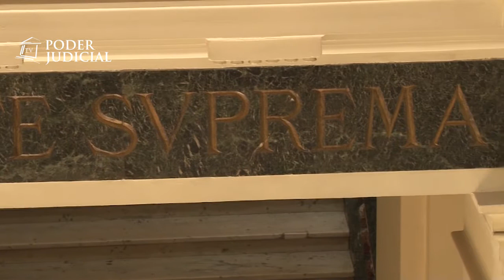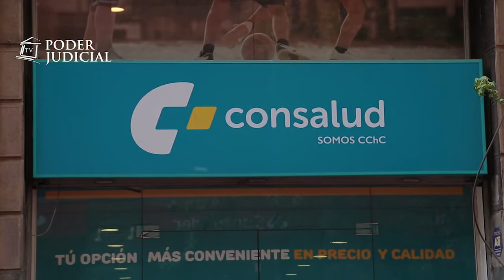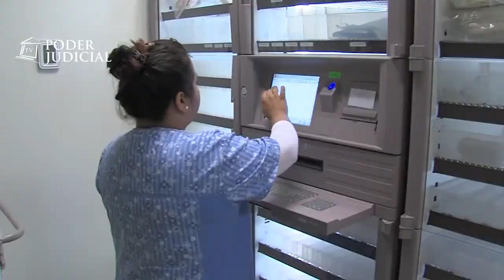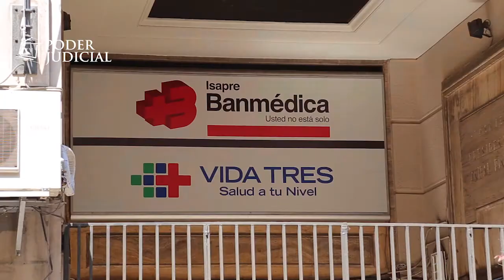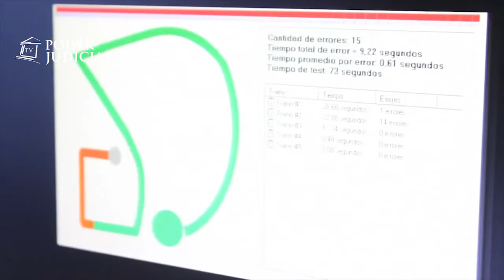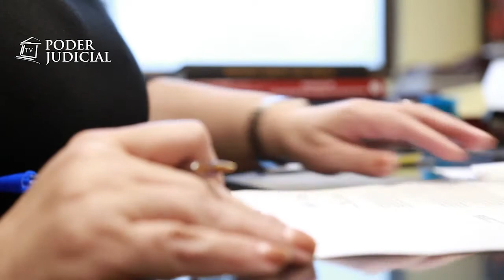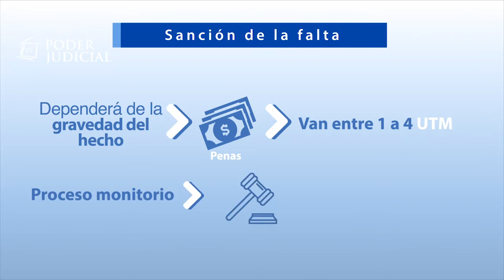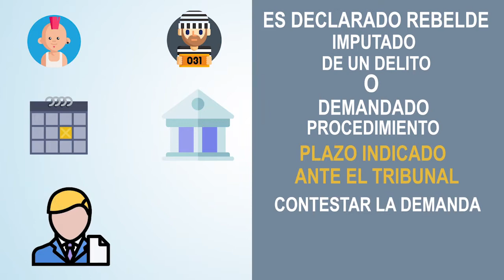326º Edición Noticiero Judicial (19 de octubre 2018)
Los temas de esta edición son:

Tribunales resuelven conflictos de los chilenos con la salud privada: Dos nuevos recursos de protección contra las isapres acogió en las últimas semanas la Corte Suprema. Durante los últimos años los tribunales han debido resolver los conflictos de la salud privada. Un fenómeno que actualmente significa, sólo en la Corte de Apelaciones de Santiago, un 95% de las causas que ingresan.

Fallo Histórico - Indígenas de Talagante v/s José Miguel Carrera: Le robaron parte de su ganado y, cuando descubrió al responsable, lo agredió. A pesar de ser uno de los miembros de la aristocracia chilena más reconocidos, la justicia de la época lo condenó a pagar una multa por ingresar sin autorización al hogar de un conocido ladrón de animales. En el siguiente fallo histórico revisamos la infracción del prócer José Miguel Carrera.

Corte Suprema ratifica fallo contra municipio por Ley Zamudio: Fue a la Municipalidad de Ñuñoa a renovar su licencia de conducir, sin embargo, la dirección de tránsito le negó el documento porque no aprobó el examen psicométrico. El problema, es que el afectado tiene una discapacidad física por lo que requiere una prueba especial. La Corte Suprema acogió una demanda por ley Antidiscriminación contra el municipio.

Qué es y cómo se sanciona una falta: Según nuestro Derecho Penal, los delitos se dividen en crímenes, simples delitos y faltas. Estas últimas, al ser consideradas menos graves, tienen una pena distinta a la privación de libertad y prescriben en menos tiempo.

Bloque de contingencia: Estudiantes secundarios y universitarios recibieron el premio a la excelencia académica que entrega el Poder Judicial, más detalles en el siguiente bloque judicial.

Cápsula Educativa - ¿Qué es el estado de rebeldía?: Tanto en el ámbito civil como en el penal, una persona puede ser declarada rebelde. En la siguiente cápsula educativa te contamos sobre este concepto y cuáles son las diferencias entre ambas situaciones.

Agenda del presidente de la Corte Suprema: El presidente de la Corte Suprema, Haroldo Brito, recibió al presidente del Tribunal Supremo de Justicia de Venezuela en el exilio. Esta y otras informaciones en la agenda del presidente.